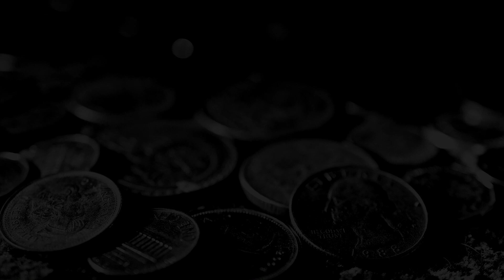BoSSeS hold on to your BunS ► 56 gameplay * pc * dolby surround * 60 fps *